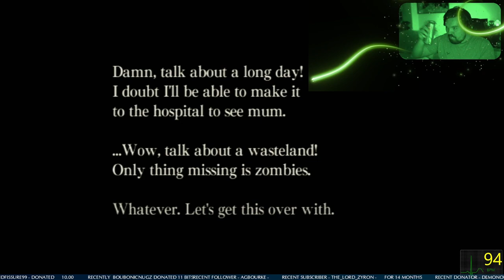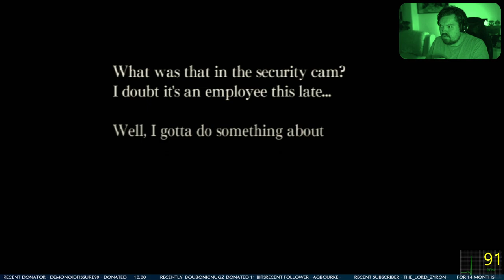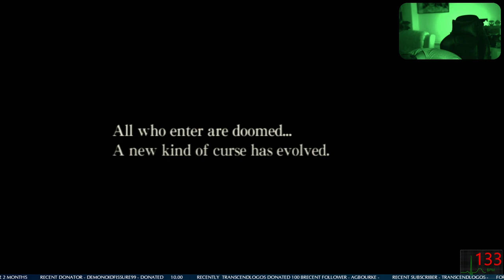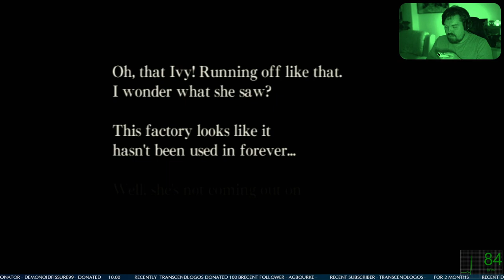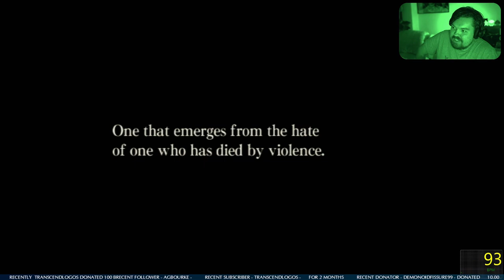Ju-on: The Grudge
Welcome to this thrilling and heart-pumping video where I take on one of my greatest fears live on Twitch! Thanks to the incredible support of my community, we reached a monumental 666,666 point goal and I accepted the challenge to play Ju-on: The Grudge with my heart monitor on.

Join me on this hair-raising adventure as I navigate through the game and try to conquer my fear. You'll see me jump, scream, and sing in fear as I work my way towards victory against the horrifying Ju-on. It's sure to be a wild ride filled with plenty of scares and excitement.

Don't miss out on this epic gaming experience and be sure to tune in to watch me take on Ju-on: The Grudge with all the intensity and energy of a true champion!